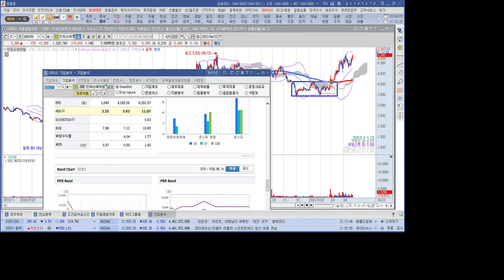손해보험 관련주 한화손해보험 1분 분석